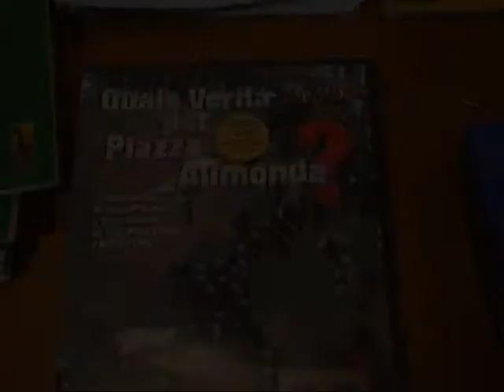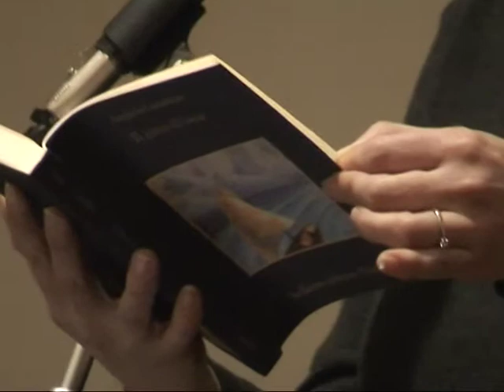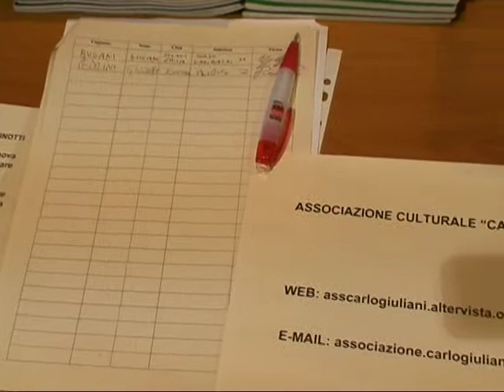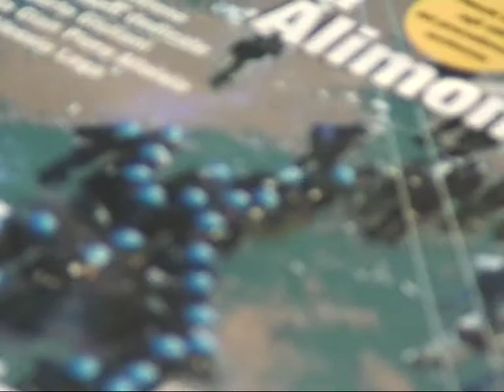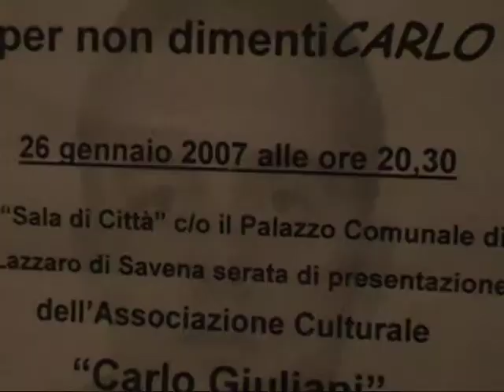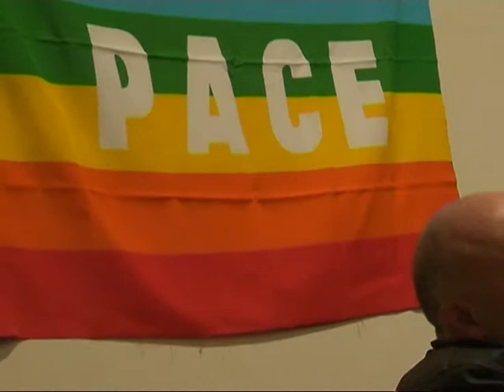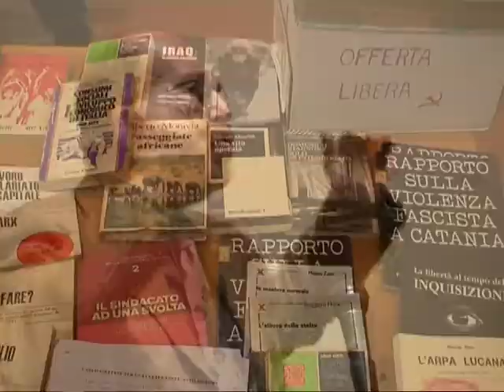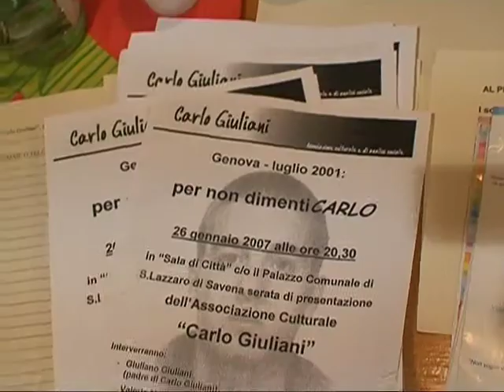Per non dimentiCARLO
NADiRinforma:il 26 gennaio 2007 in "Sala di Città" c/o il Palazzo Comunale di San Lazzaro di Savena (Bologna) è stata proposta la presentazione dell'Associazione Culturale "Carlo Giuliani"; un'associazione che vuole svolgere una grande opera di memoria quale fondamenta da un lato della cultura, dall'altro della politica al di là di ogni tentativo di mitizzazione. Si auspica una commissione parlamentare d'inchiesta sui fatti di Genova in modo da potere fare piena luce sull'operato di alcuni "delinquenti" impegnati in quella sede il 20 luglio 2001,tale commissione rappresenta lo strumento per ridare dignità e credibilità a quanti, e sono la maggioranza, svolgono il loro lavoro di tutela dell'ordine pubblico con senso dell'onore e della dignità ben coscienti di essere nella posizione di dovere svolgere un lavoro estremamente impegnativo.
Riprese a cura di Corrado Zappaterra, Gianluca Geri e Paolo Mongiorgi
Montaggio a cura di Corrado Zappaterra